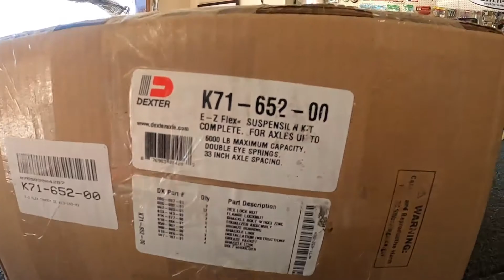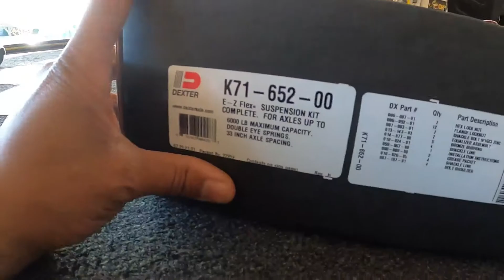How to install the Dexter EZ-Flex suspension on a bass boat (DONT BE STRANDED)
You all know tandem axles crackle and pop when you back them and there isn't much you can do about it. To help alleviate that we've installed the Dexter EZ-flex hub kit (K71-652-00) on my trailer and here is how it went.

Link to kit